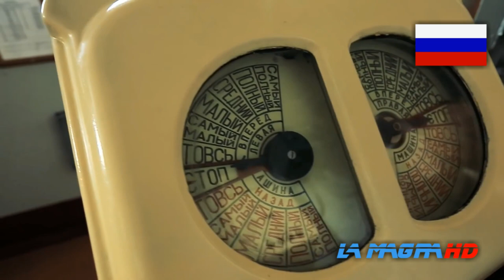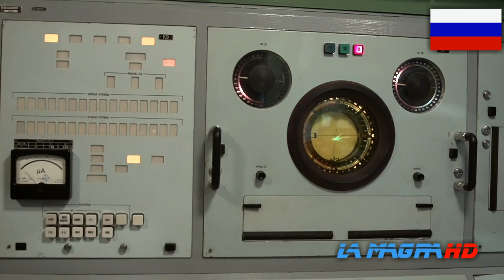Russian Navy: Project 1155 Fregat - Udaloy II Class Destroyer [1080p]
Support / Поддержка:
Udaloy-class destroyer: The Udaloy I class are a series of anti-submarine destroyers built for the Soviet Navy, eight of which are currently in service with the Russian Navy. The Russian designation is Project 1155 Fregat. Twelve ships were built between 1980 and 1991, while a thirteenth ship built to a modified design as the Udaloy II class followed in 1999. They complement the Sovremennyy-class destroyer in anti-aircraft warfare and anti-surface warfare operations.
Udaloy II-class destroyer: Following Udaloy's commissioning, designers began developing an upgrade package in 1982 to provide more balanced capabilities with a greater emphasis on anti-shipping. The Project 1155.1 Fregat II Class Large ASW Ship (NATO Codename Udaloy II) is roughly the counterpart of the Improved Spruance class; only one was originally completed, but in 2006 Admiral Kharlamov was reported to have been upgraded to a similar standard. In April 2010 Severnaya Verf shipyard announced that the destroyer Vice-Admiral Kulakov, which had been retired in 1990, was being upgraded to Udaloy II standard and has since resumed patrolling in 2013.

Большие противолодочные корабли проекта 1155 (шифр — «Фрегат», код НАТО — Udaloy) — тип больших противолодочных кораблей (по классификации НАТО — эскадренных миноносцев ПЛО). Были приняты в 1980-м году на вооружение Военно-Морского Флота СССР. Всего было построено 12 кораблей этого типа: Удалой (1980), Вице-адмирал Кулаков (1982), Маршал Василевский (1983), Адмирал Захаров (1983), Адмирал Спиридонов (1984), Адмирал Трибуц (1985), Маршал Шапошников (1987), Североморск (1987), Адмирал Левченко (1988), Адмирал Виноградов (1988), Адмирал Харламов (1989), Адмирал Пантелеев (1991). Ещё 2 корабля, Адмирал Чабаненко и Адмирал Басистый, были заложены по проекту 1155.1, из них достроен только первый. В настоящее время в количестве 8 единиц (в том числе 1 БПК Адмирал Харламов с 2006 года находится в резерве) состоят на вооружении ВМФ Российской Федерации. Несут службу: Северный флот — Адмирал Левченко, Североморск, Вице-адмирал Кулаков, Адмирал Харламов (На модернизации под ракеты Калибр и Оникс к 2017—2018 гг.); Тихоокеанский флот — Адмирал Виноградов, Маршал Шапошников, Адмирал Пантелеев, Адмирал Трибуц. Сейчас это основные российские корабли дальней морской зоны — именно их отправляют в Аденский залив на борьбу с сомалийскими пиратами, которую Россия активно ведет с 2008 года. Модернизация БПК 1155 позволит за короткий срок получить корабль, отвечающий всем насущным требованиям флота. Новый эсминец дальней морской зоны, который сможет заменить Удалых, появится не раньше 2020 года. Новых кораблей такого водоизмещения, как БПК 1155, пока еще даже нет в проекте. А из современных кораблей такие функции, как у него, есть только у фрегатов проекта 22350. Но они почти в два раза меньше, поэтому менее автономны — не могут отплывать далеко от базы — и несут меньше вооружения.